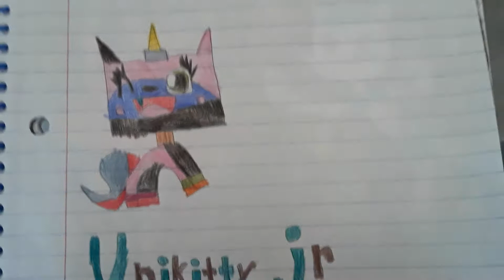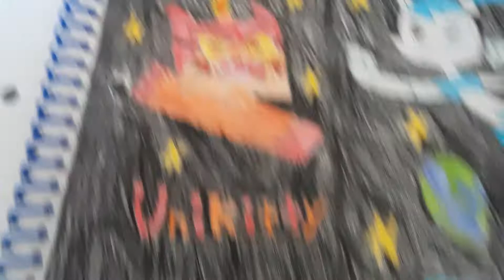Unikitty Jr drawing and Unikitty vs Jenny drawing